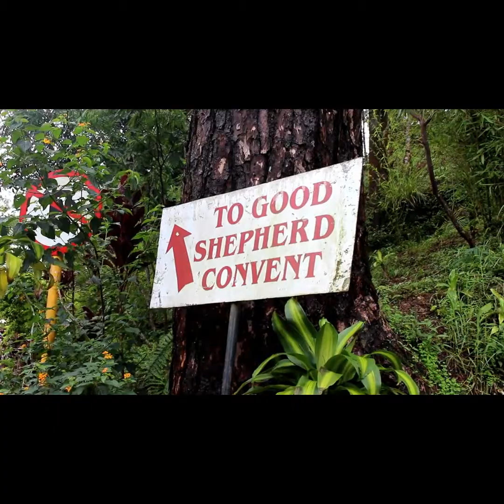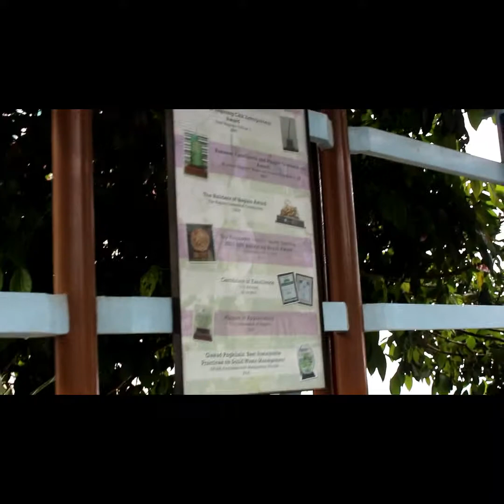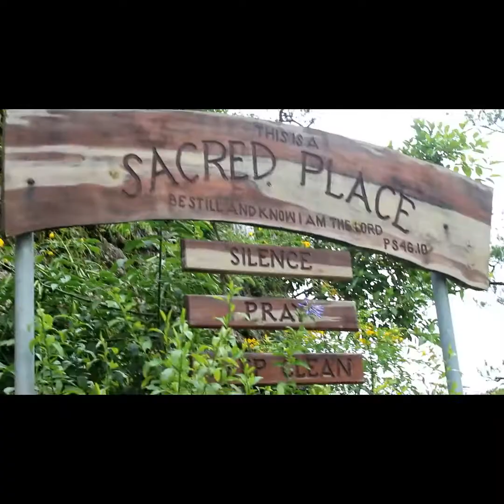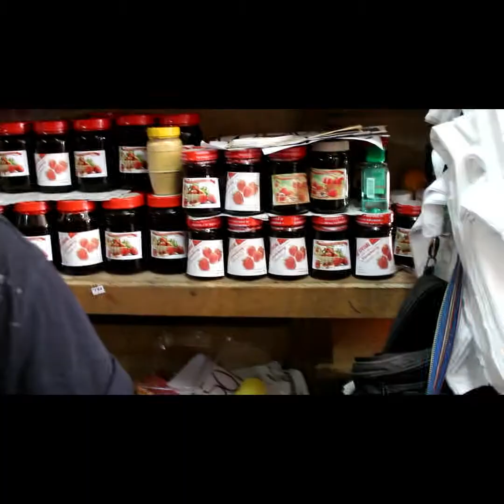Baguio Trip Day 2 | Travel Vlog | kristelannv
Hi everyone!

Our 2nd day in Baguio (all complied into one video)!

In order of our trip, we went to:
Mines View Park
Good Shepherd Convent
Lourde's Grotto
Nature and Heritage Park
Tam-Awan Village
Strawberry Farm

Song by: Nick Wilson - Headlights